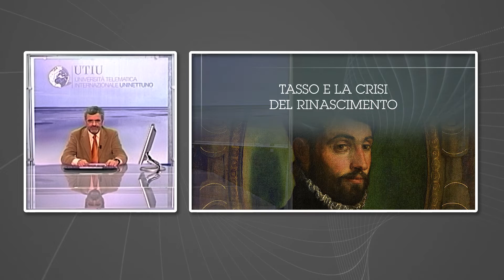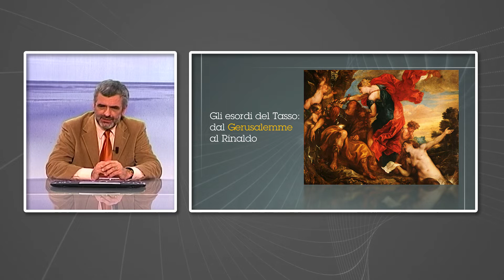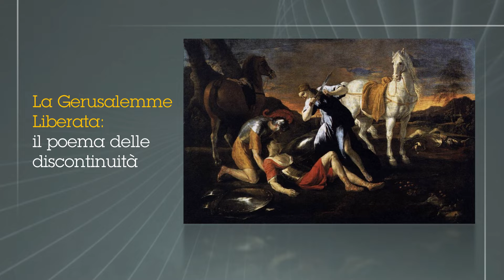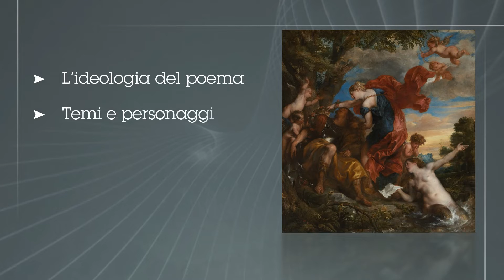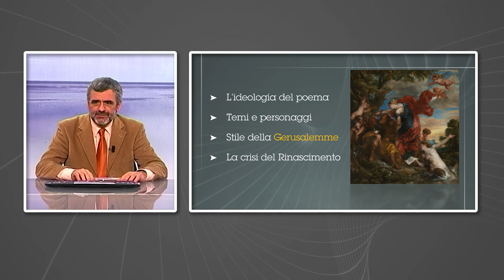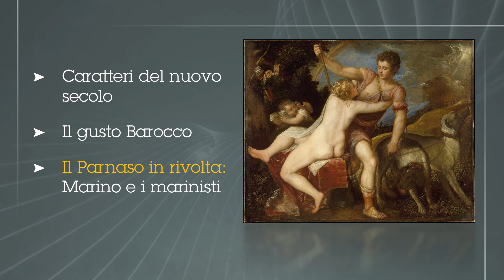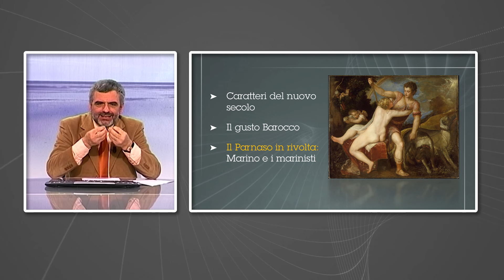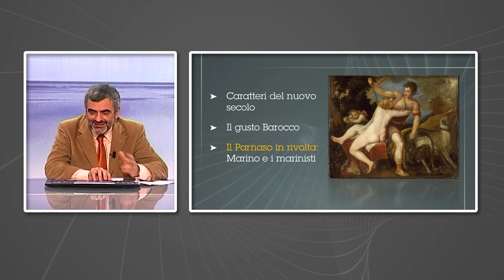Lezione n. 25: Dalla crisi del Rinascimento al Barocco del Seicento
Corso UNINETTUNO di Letteratura Italiana.

Descrizione dell'insegnamento
Il corso prevede lo studio e l’analisi dello sviluppo della Letteratura italiana, dalla poesia cortese e cavalleresca del Duecento fino al Decadentismo di fine dell'Otto- e l'inizio Novecento. Tale sviluppo è posto in continua relazione con altre letterature europee, nonché con questioni riguardanti il pubblico letterario, la diffusione e il successo di alcuni generi, e il ruolo sociale dello scrittore e poeta. Particolare attenzione sarà quindi dedicata a Francesco Petrarca, Dante Alighieri e Giovanni Boccaccio, tre figure chiave per la tradizione letteraria italiana ed europea. Attraverso tale percorso, lo studente perverrà alla conoscenza della letteratura nel suo sviluppo storico, delle personalità che principalmente l’hanno animata e dei testi che rimangono tappe fondamentali della sua crescita.

Docenti video
Prof. Marco Santagata - Università di Pisa (Pisa - Italy)
Prof. Giuseppe Leonelli - Università Roma Tre (Roma - Italy)